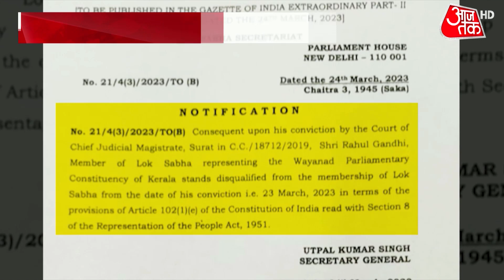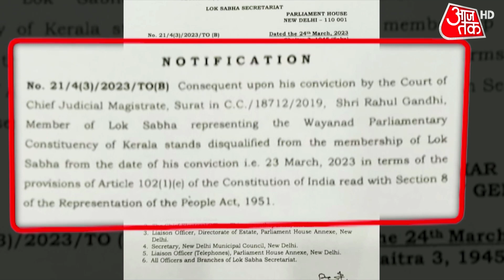Dastak: क्या माफी न मांगकर राहुल ने गलती की? | Rahul Gandhi | Latest Hindi News | Aajtak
कांग्रेस नेता राहुल गांधी की शुक्रवार को लोकसभा सचिवालय ने संसद सदस्यता रद्द कर दी है. राहुल को एक दिन पहले ही मोदी सरनेम मामले में सूरत की सेशन कोर्ट ने दोषी पाए जाने पर सजा सुनाई थी. अप्रैल 2019 में बीजेपी नेता पूर्णेश मोदी ने राहुल के खिलाफ धारा 499 और 500 के तहत केस दर्ज कराया था. हालांकि, राहुल के पास अन्य कानूनी विकल्प के रास्ते खुले हैं.